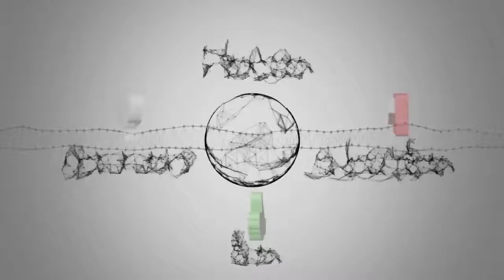Les paramédics veulent se faire entendre en marge du G7